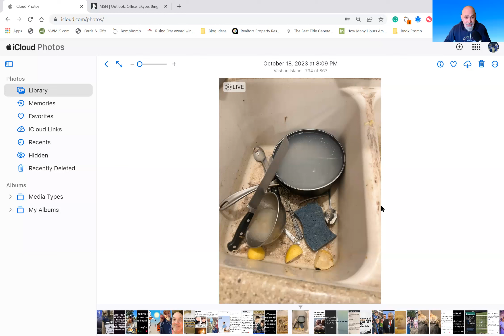The Joy of Ideation vs the Angst of Execution | The Mindful CEO Podcast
In this episode, Chris and Aaron discuss the tension between ideation and execution. They explore the love of coming up with ideas and the dread of actually implementing them. They delve into the concept of non-striving and how it can be a powerful mindset for achieving goals. They also touch on the importance of play and curiosity in the execution process. Ultimately, they emphasize the need to take responsibility for the outcomes we desire and approach execution with a sense of creativity and possibility.

Timestamp
0:00:00 Introduction by Chris Angell and Aaron Hendon
0:03:12 Discussion on the tension between ideation and execution
0:06:59 Finding joy in executing and seeing outcomes in reality
0:08:30 Reframing execution as creative and not feeling dread
0:09:59 Differentiating between playing and playing a game
0:10:53 Realizing personal involvement in the game being played
0:11:25 The concept of non-striving and mindfulness
0:12:41 Mention of Tantra and the principle of giving up goal orientation
0:13:13 Conclusion and invitation to a Tantra workshop
0:13:12 Tantric attitude: give up goal, know direction without destination
0:14:19 Significance as pressure vs. significance as impact
0:16:08 Non-striving and noticing what has worked in life
0:18:13 Imbalance of life working through non-striving vs. execution
0:19:13 Unhooking from the angst of performance, focusing on creativity
0:21:12 Enjoyment tied to results others produce vs. personal games
0:24:25 Balancing ideation to execution, importance defined by oneself
0:26:06 Being dominated by thoughts, feelings, or word
0:26:38 Dominance in marriage: ball and chain vs. self-expression
0:27:25 Permission to play with and be dominated by new ideas.
0:28:17 Aaron shares a story about his kids and dirty dishes.
0:34:56 The power of enrollment in creating a fulfilling future.
0:37:09 Revisiting the original intent of marriage or work.
0:39:09 Getting curious about possibilities in work and relationships.
0:40:00 Remembering that employment is a result of a personal request.
0:40:51 Potential for a course on mindful employment.
0:41:32 Constant tending to workplace needed
0:42:12 Marriage is 100% commitment
0:43:33 Pitfalls of not connecting with individual employees
0:45:11 Ensuring employees have what they need to succeed
0:46:39 Manager's execution is empowering employees
0:48:28 Abdicating responsibility for goal fulfillment
0:48:38 Mindful CEO mastermind launch

Past the industry programming of GCI, Volume, Sales, and Leads is a deeper calling and inquiry about the work you're really here to do. But to leave that legacy you're going to have to see your business as the vehicle to create that legacy.

We invite real estate professionals to join us in inspiring conversations that challenge the status quo of the industry and encourage real estate agents to explore their power to make real change in their communities.

By listening to the The Mindful CEO Podcast, real estate agents can become inspired by innovative ideas that will help them realize those big dreams they have for making an impact in their community.

From real estate agents who are making a real difference in their neighborhoods to entrepreneurs who are transforming the industry, The Mindful CEO Podcast is here to challenge real estate agents to dig deeper into their potential to create real change. So join us today as we explore what real estate agents can do to make a lasting impact on our communities!

Host:
Aaron Hendon

Co-Host
Chris Angell